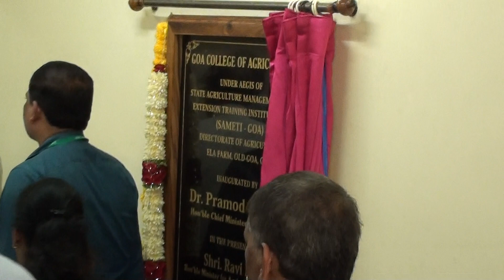Goa College of Agriculture, Govt of Goa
The college has adopted Vth Dean syllabus offered by the Indian Council of Agricultural Research, New Delhi, Govt of India.